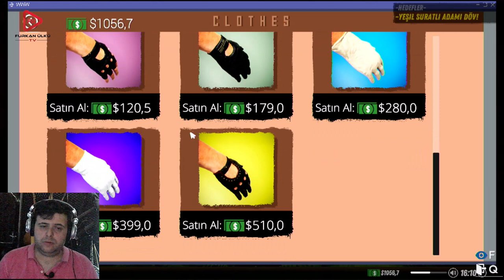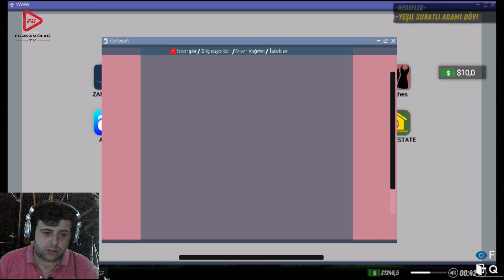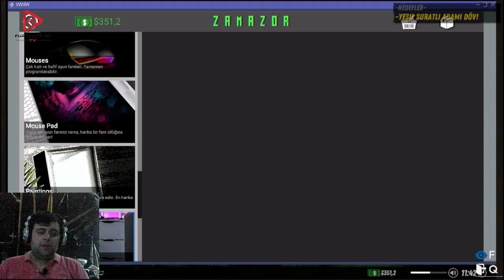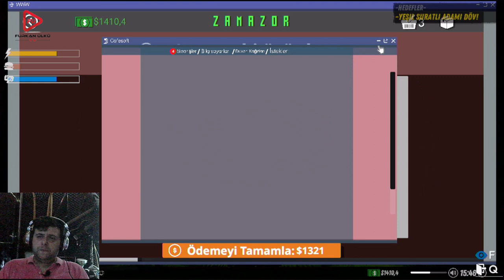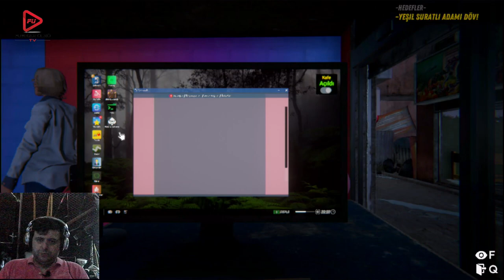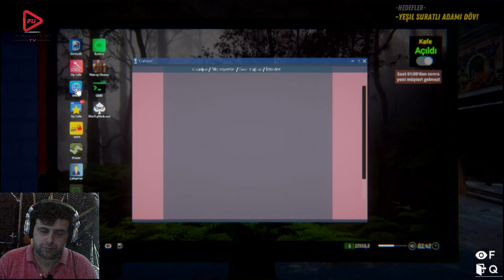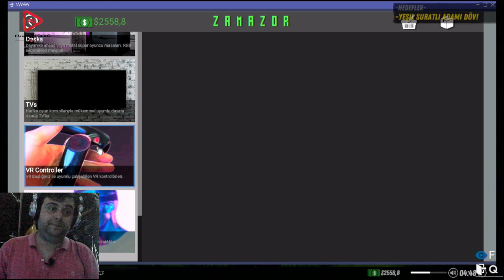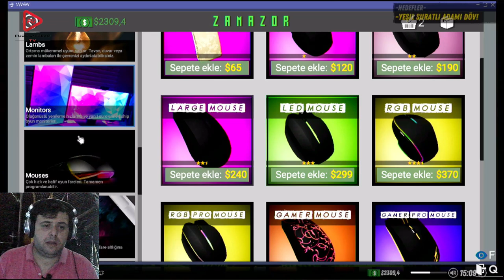İNTERNET CAFE SIMULATOR BÖLÜM 12